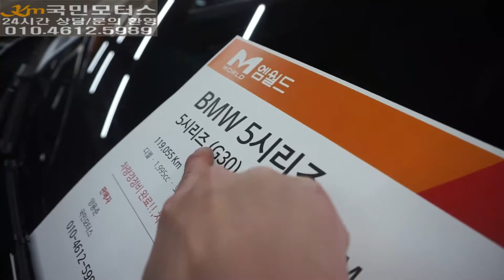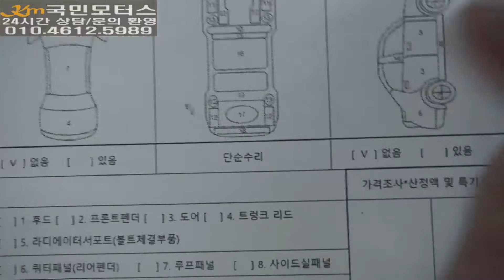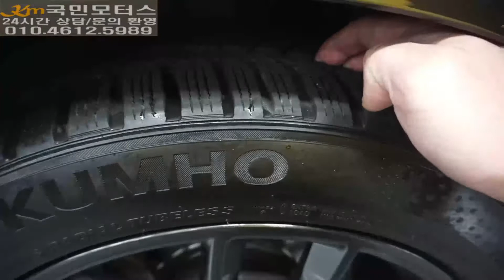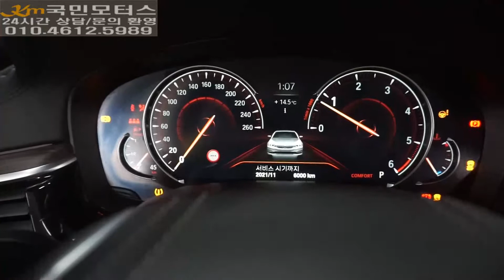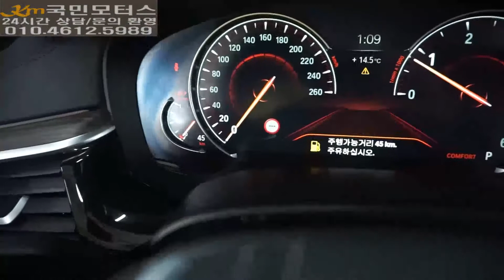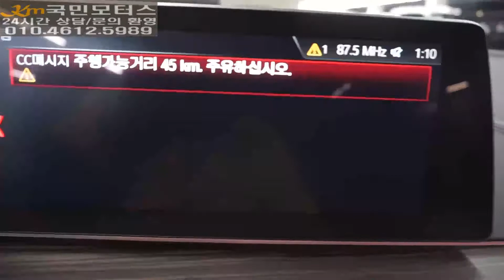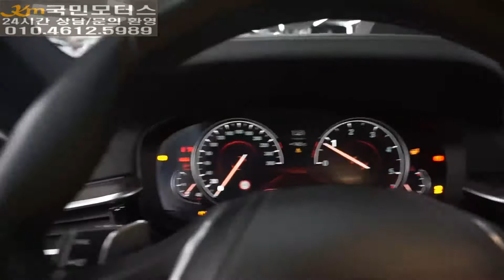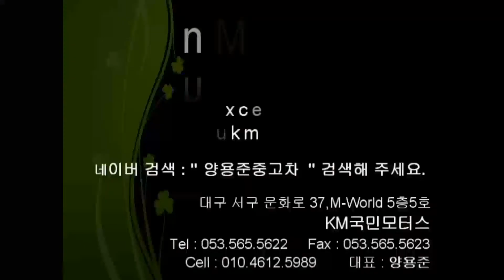(판매완료)BMW 5시리즈 G30 520d xDrive M 스포츠 플러스 무사고 119,110 km 구독자 분들에게만 " 3500만원" 에 드립니다. 대구중고차 엠월드 국민모터스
대구중고차 백화점 엠월드 국민모터스 양대표 입니다.
오늘 제가 소개해 드릴 차량은 BMW 자동차에서 나온 5시리즈 (G30) 520d xDrive M 스포츠 플러스 등급의 디젤 5인승 차량입니다.

차량연식 : 2017년11월식 (18년형)
차량색상 : 쥐 색
주행거리 : 119,110Km
사고유무 : 무 사 고
차량가격 : 3500 만원 !! 전국 최저가 !! 구독자분들께만 드리는 특별한 혜택 !!

주        소 : 대구 서구 문화로37, 5층505호(사무실)510호(전시장) 국민모터스
                   ( 이현동 , 엠월드)

타시던 차량과 대차 가능 합니다.
전액 할부 / 카드 진행 가능 합니다.
24시간 상담 및 문의 가능 합니다.

★ 전국 출장 서비스 ★
최고가 매입 !! 최저가 판매 !! 약속 드리겠습니다 !!

중고차 시장의 클린 문화를 만들어가는 국민모터스 입니다.
믿을 수 있는 중고차 !! 국민모터스 !! 신뢰하고 구입하실 수 있는 중고차 상사 입니다.
앞으로도 많은 관심과 사랑 쭈~ 욱 부탁 드리겠습니다.

감사합니다. (-.-)(__) 꾸뻑!~